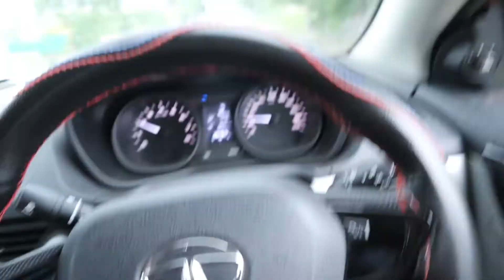RAKHI 2021 VLOG PART-1|| DELHI DOOB GAYI PAANI MAY|| KYA NEXON OFFROAD KAR SAKTI HAI?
HELLO EVERYONE KAISE HAI SAB HOPE KARTA HU SAB APNE GHAR PR KHUSH OR MAZEY MAY HONGAY SO YEH HUMARA VLOG REHNE WALA HAI RAKSHABANDHAN TYOHAAR K BAAREY MAY. OKINAWA KA VLOG DEKHTE HAI JALD UPLOAD KARENGAY.

THANK YOU EVERYONE WHO ALL ARE SUPPORTING ME.

kraften teach channel link:-

✔️Like ✔️Share ✔️Comment Instagram :-

VLOGGING GEAR:-

MIC - BOYA BYMI FOR GO PRO

BOYA BYMM1 FOR DSLR.

TRIPOD :- FOTOPRO UFO 2